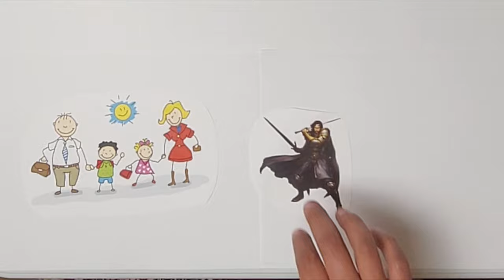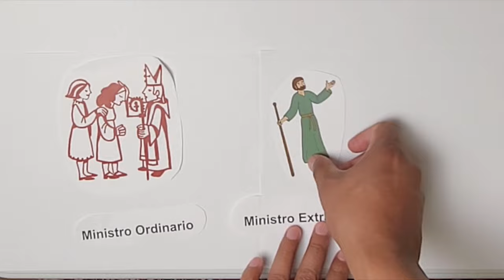Que es La CONFIRMACION - (Paso a Paso)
El sacramento de la confirmación es uno de los tres sacramentos de iniciación cristiana en la iglesia.

En este sacramento se fortalece y se completa la obra del Bautismo, el bautizado se fortalece con el Don del Espíritu Santo, nos une más íntimamente a Cristo y a la Iglesia, y también nos fortalece para ser testigos y seguidores de Jesús. Gracias a este sacramento somos capaces de defender y trasmitir nuestra fe.

Con este sacramento nos convertimos en católicos maduros y podemos llevar una vida mas santa y de fe.

Biblia Catolica Letra Grande Latinoamericana
Catecismo de la Iglesia Catolica
Biblia Catolica para Jóvenes